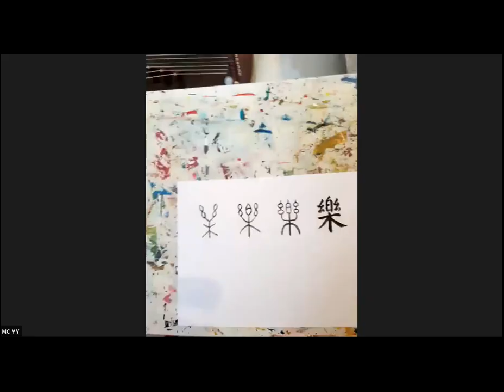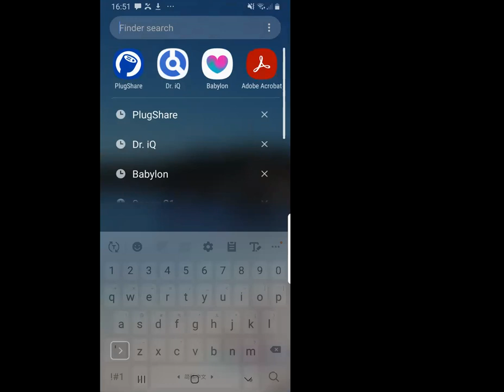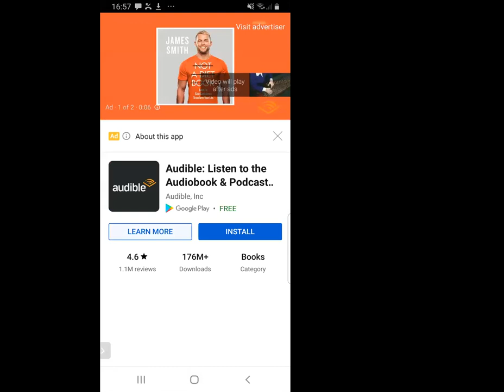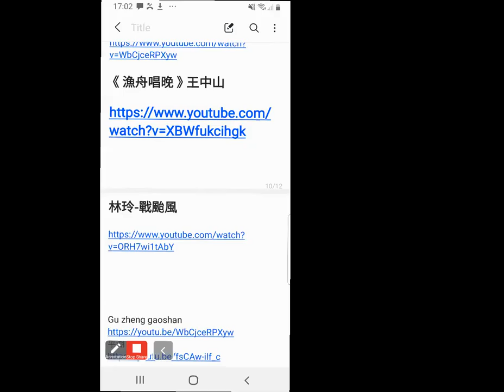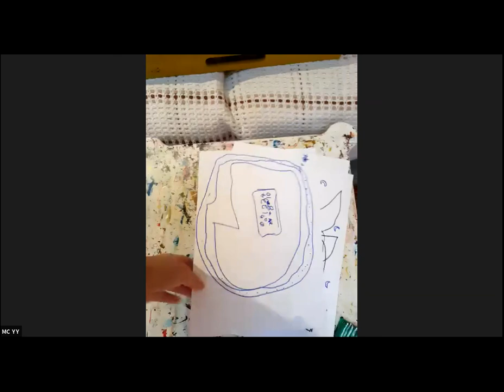03.03.21 伯牙绝弦 Chinese Gu Zheng Music response and learn 樂藥 (Music, Medicine)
Today we want to teach the kids a character embedded with some wisdom from our ancestors, music with healing properties. How "medicine" is the character of "music" with herbs, and "music" is the same character as "happiness".

We looked at our Gu Zheng, which is one of the oldest instruments in China, cleverly designed with no semitones (so  12356 only). We did the puppet show about a very famous master musician 2000 years ago who played the instrument to a level no one else understand and his story with his soul mate.

Then we learnt the characters before started drawing and painting with two pieces of very famous old Gu Zheng music.